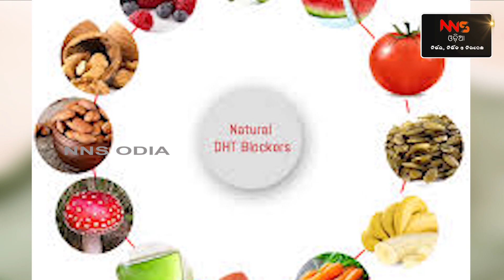କେଶ ଝଡୁଥୀଲେ ଏହି ସବୁ ଖାଦ୍ୟ ଖାଆନ୍ତୁ